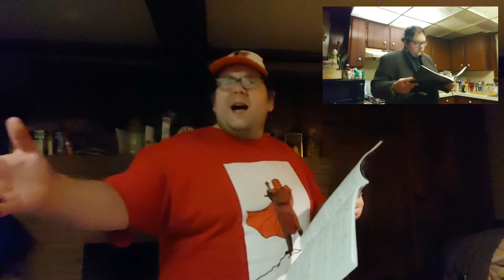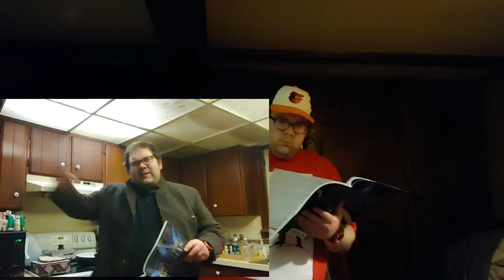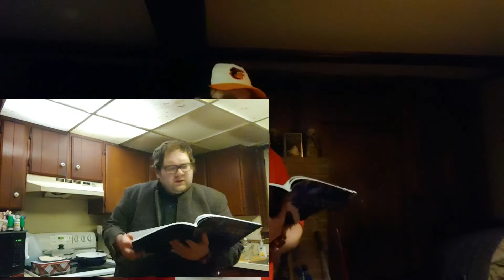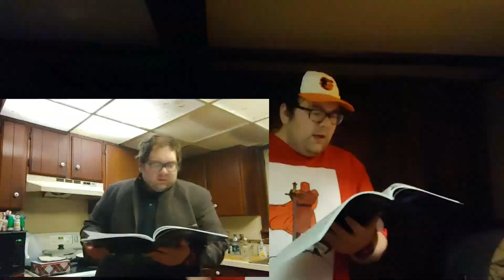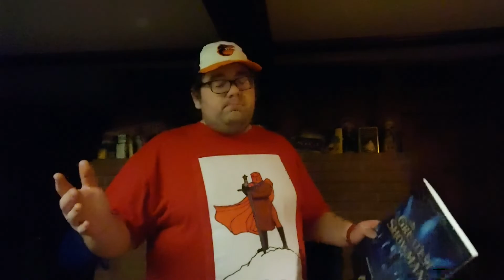The Other Side From The Greatest Showman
Songborary 4 day 16